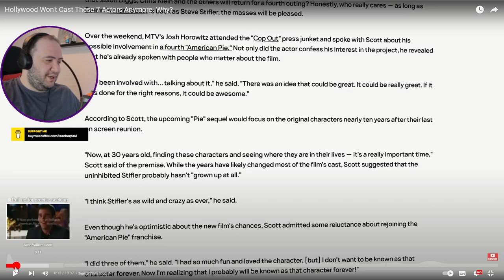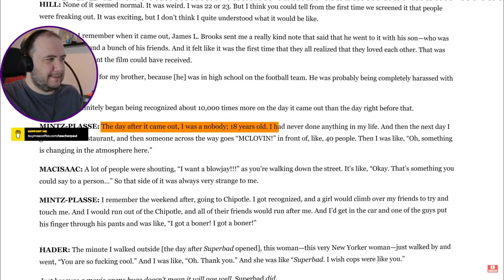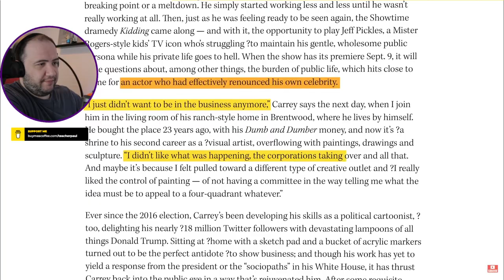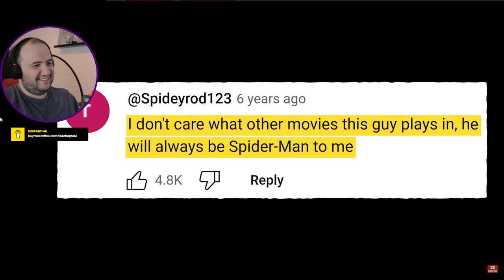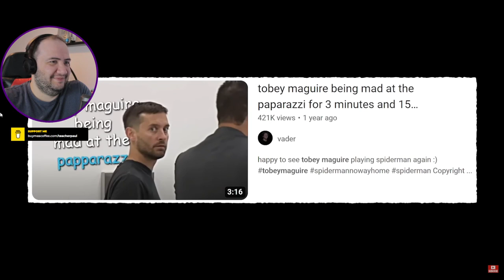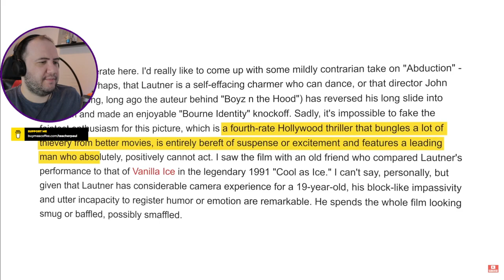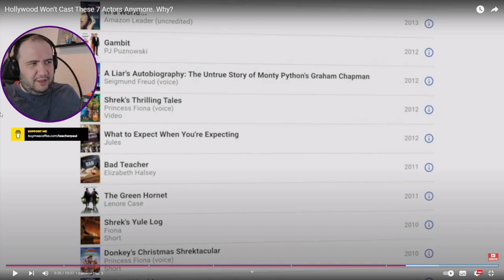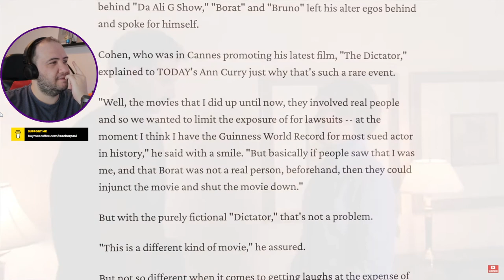Hollywood Won't Cast These 7 Actors Anymore. Why? - TEACHER PAUL REACTS to